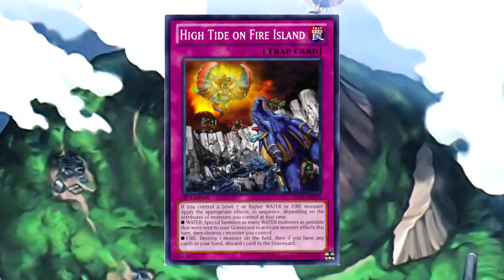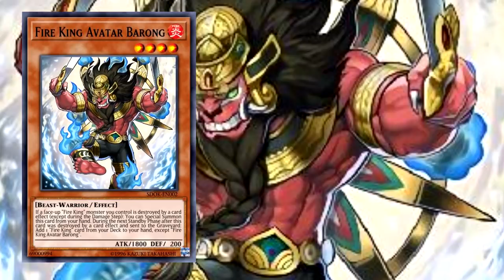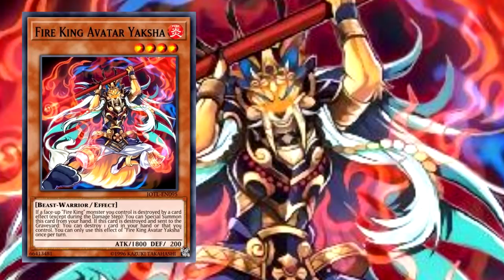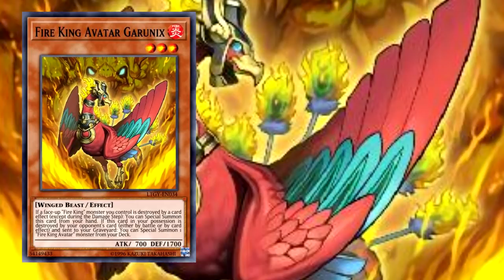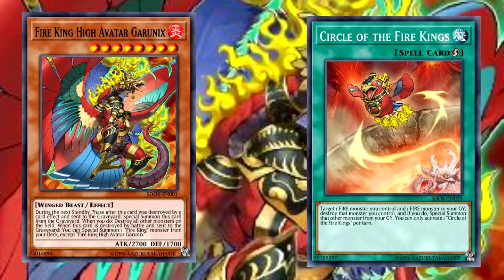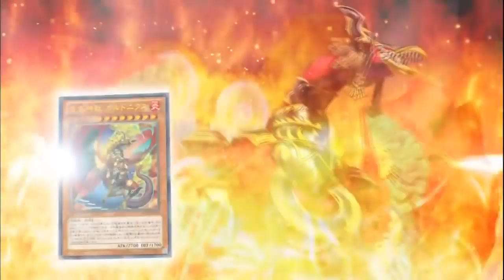O MITO DO REI DE FOGO - FIRE KING | YU-GI-OH! ESPECIAL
Rua da Bahia, 206
Patos de Minas - MG
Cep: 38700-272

Conheça a lenda do rei de fogo